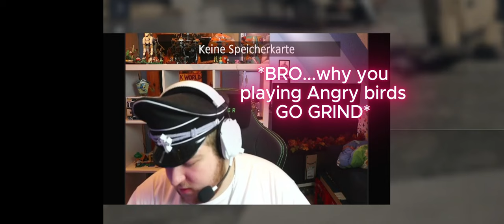LOW-TIER CHINESE AS A GERMAN MAIN "BING CHILLING"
"BING CHILLING"

⚙🔩My Gaming Setup:
AIO Water Cooling
Monitor 1
Monitor 2